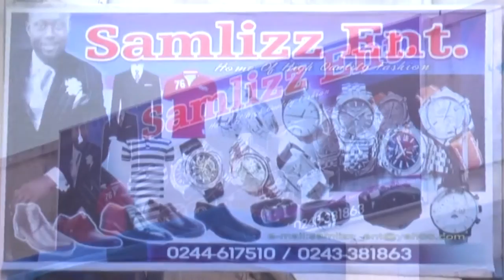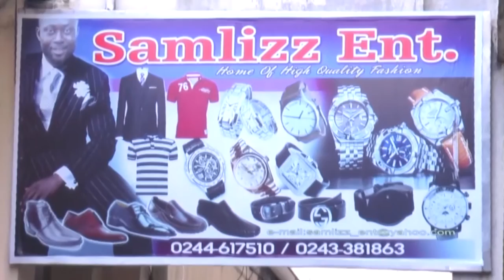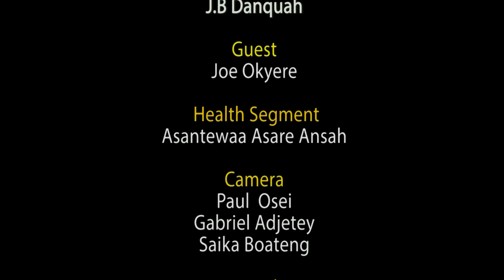WATCH ASEM BI ON PENT TV